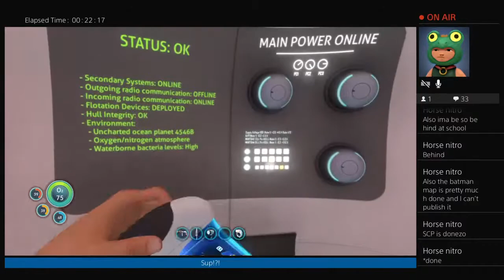Ok finally its here (subnautica pt 1 )